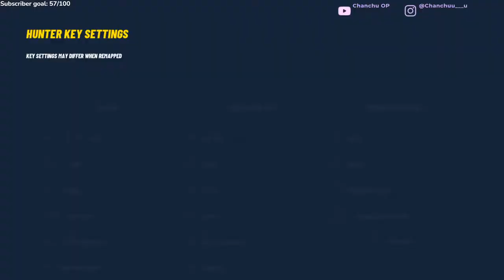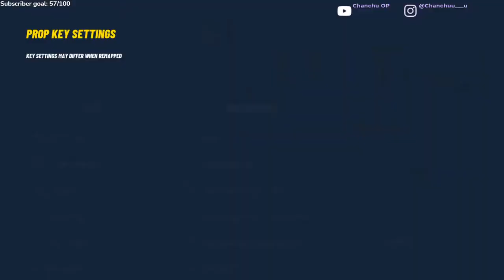Prop and Seek live gameplay || india|| Hindi ||road to 500 subs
🖥️ 𝙋𝘾 𝙎𝙥𝙚𝙘𝙨:
CPU-  RYZEN3  3200G
CPU CASE-  Ant Esports ICE-511MT
GPU- 𝐆𝐞𝐅𝐨𝐫𝐜𝐞 𝐆𝐓𝐗 𝟏𝟔50 4GB
MOTHERBOARD- GIGABYTE AMD B450M S2H
RAM- XPG 16GB  𝐃𝐃𝐑𝟒 𝟐𝟒𝟎𝟎𝐌𝐇𝐳
SSD- 𝐒𝐒𝐃 256GB
HDD- Seagate BarraCuda 1 TB
KEYBOARD- JEQANG FULL RGB mechanical keyboard
MOUSE- REDDRAGON A15
HEADPHONE- COSMICBYTE
Moniter:- ACER 75hz